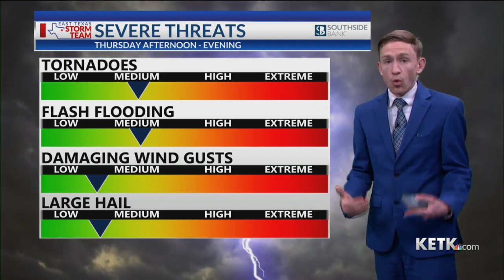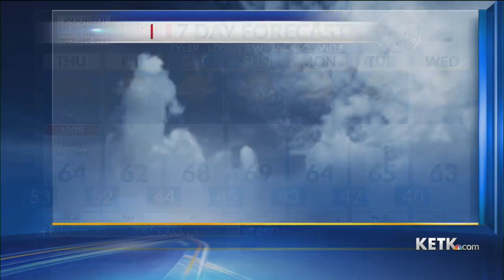Wednesday Evening Forecast: 11/29/23